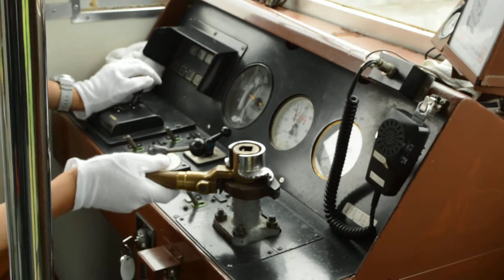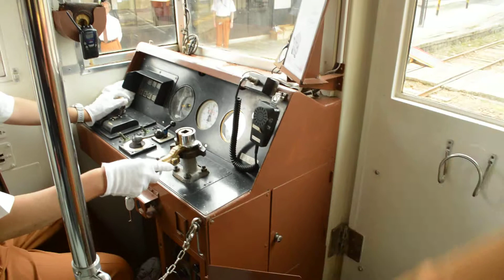【くりでん乗車前面展望】KD11片町裏信号所→若柳駅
2014年7月に行われたくりでん乗車会より。
午前中に1本あったKD11形の運転
その折り返し若柳駅へ向かう際に撮影。